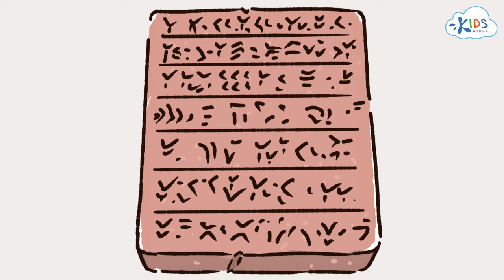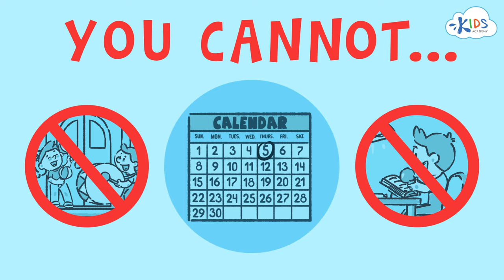Library for Kids: Rules, History & Manners | Social Studies for Children | Kids Academy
What is Library? - Rules & History of Library - Public Libraries | Kids Academy

Hi kids, if you want to learn the concept of a library then always make sure to start with the basic definition. If you are going to read the mere text from a book about what is a library, chances are that your little one won’t grasp the concept. This is the reason why you need to use visuals and you need to take them to a library first so that they can understand what it is.

The way you teach your little ones about libraries, classrooms and all such places, matters a lot and it makes a big difference in their little brains. You never know if you define “library” in such an excellent way that your little one starts developing this passion to visit public libraries.

It’s important that you take your little one to libraries because the environment and the passion for book reading might get ignited there. Speaking of teaching little ones “what is a library?”, you should always take a start from the very beginning. Or in simpler words, it’s better to even tell about the history of the library so that your child can understand and learn what you are trying to teach.

Then there are the rules and regulations that you need to teach them about when visiting a library. For example, your little one should know the basic activities of visiting a library like making no noise and staying quiet and reading books peacefully. Believe it or not, these things matter a lot especially when your child grows up and it shows what kind of man you’ve brought up.